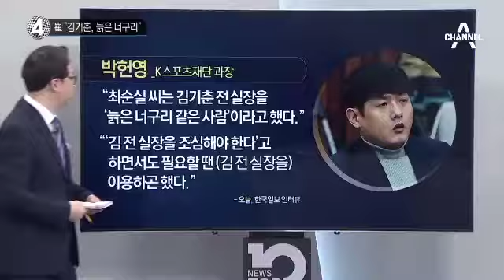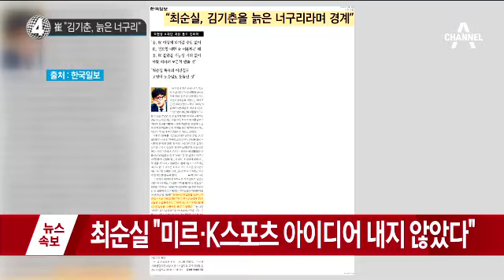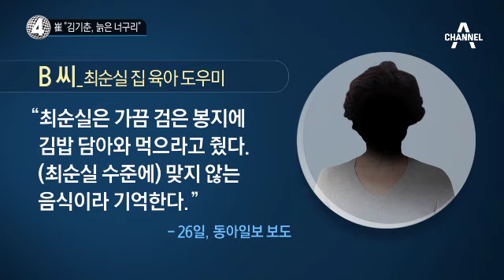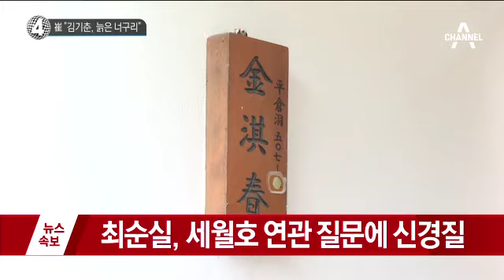최순실 “김기춘은 늙은 너구리”